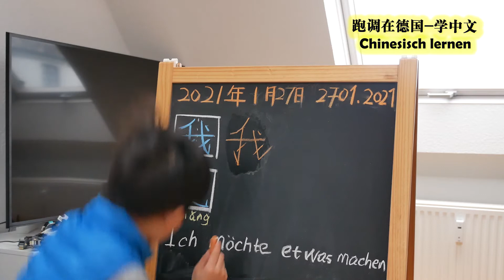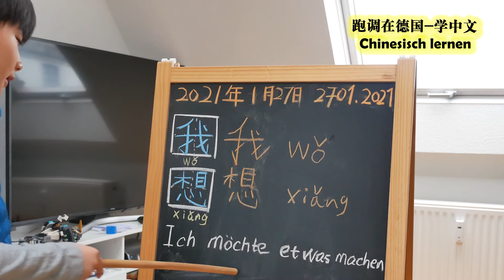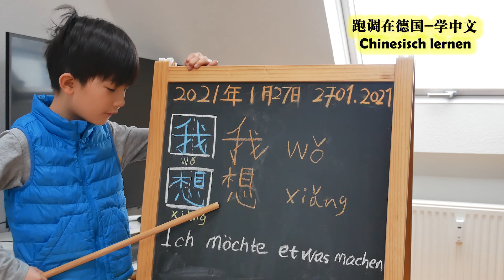中文“我想做是什么”Wie spricht man “Ich möchte etwas machen"How to say " I want to do ..." in Chinese#跟我学中文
【跑调在德国-学中文篇-20210127】Lockdown还没有结束，疫情期间在德国生活日常，学习中文，学习德语，学习奥数，学习大提琴，河边跑步，打游戏，看电视，读书，学做蛋糕。天天跑调的生活，希望早日恢复。